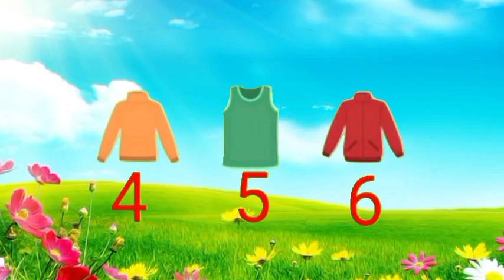Dhobi Aaya Dhobi Aaya|Hindi Balgeet|धोबी आया धोबी आया|Famous Hindi Rhyme